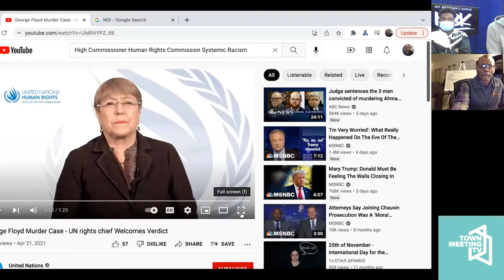Rev. Mark Hughes - Executive Director of the VT Racial Justice Alliance - My Brother's Keeper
Boniface, Olivier, and Jeremia of the My Brother's Keeper program in Burlington, VT interview Rev. Mark Hughes, Executive Director of The VT Racial Justice Alliance.

1/10/2022